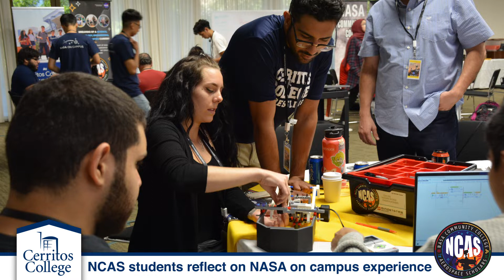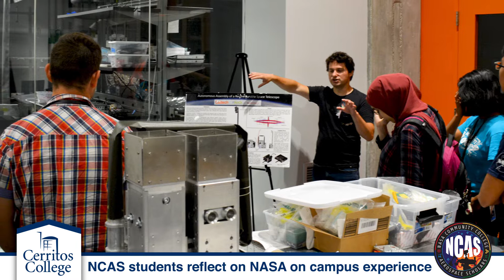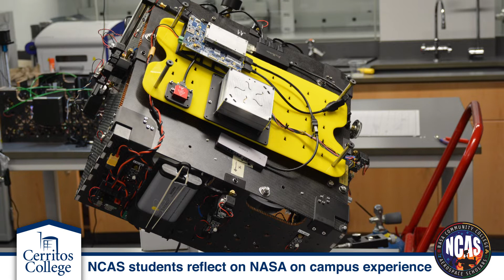NASA on Campus Experience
Cerritos College - NASA on Campus Experience.